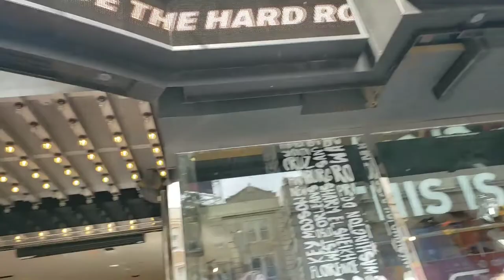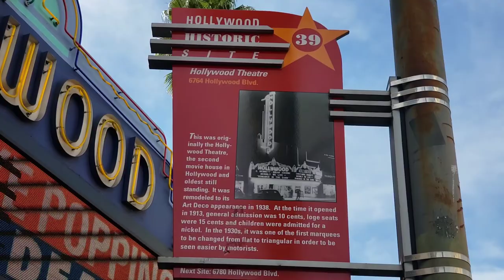The Hollywood Vibe👨‍🎤🦸‍♀️👩‍🎤🦹‍♀️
"You can take all the sincerity in Hollywood, place it in the navel of a fruit fly and still have room enough for three caraway seeds and a producer's heart." -

Fred Allen

Amazon wish list:

My mornings start at my local Starbucks for editing and uploading (not a paid endorsement)